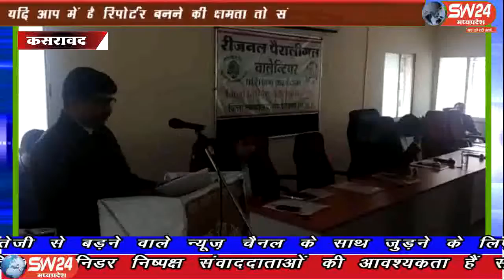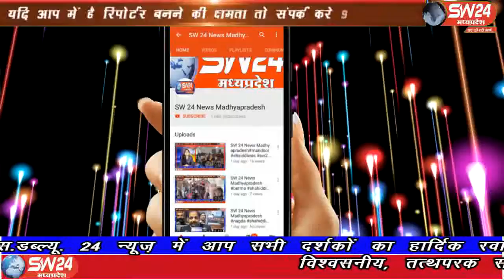sw24news kasrawad, 04.09.2019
खरगोन जिले के कसरावद में पैरा लीगल वालंटियर विधिक सेवा संस्था जरूरतमंद व्यक्तियों की कानूनी मदद के लिए महत्वपूर्ण माध्यम हैsw24news